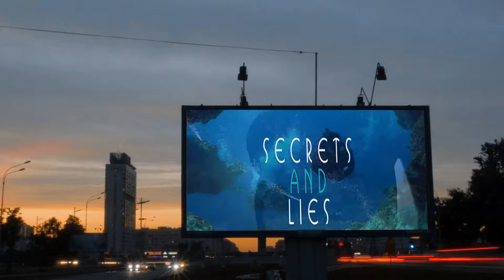Whirlpool Billboard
The Cutter Cay series is:
"Action-packed drama." ?Fresh Fiction
"Sizzlingly sexy." ?Booklist
"Enticing." ?Seattle Post-Intelligencer

A Love For The Ages...

Secrets & Lies

Treasure hunter Persephone Case is very good at what she does. But she’s even better at pirating, and the Cutter brothers are her only targets. For years, she’s played a game of cat and mouse in an attempt to get them to confront her. But it isn’t until she meets their new partner—and her wicked one weekend stand, Finn Gallagher, that she’s truly caught.

Artifacts Worth Killing For

Billionaire Finn Gallagher has a lot of interests--sunken treasures, space travel--and the fiery redhead who scorched a place in his mind and libido one weekend in Buenos Aires. So imagine his surprise when he finds her onboard his gigayacht, Blackstar, acting as an official for the Ministry of Antiquities. Convenient, because he can’t keep his hands off her.

An Ancient Prophesy

Unfortunately, what Persephone can’t seem to keep her hands off of are the golden tablets discovered on the ancient ship wrecks beneath the sea. Relics that foretell a dire prophesy. But Finn and Persephone aren’t the only ones after the tablets. Members of a radical Patagonian sect want the tablets too. And they’ll do anything to get their hands on them. Even kill...